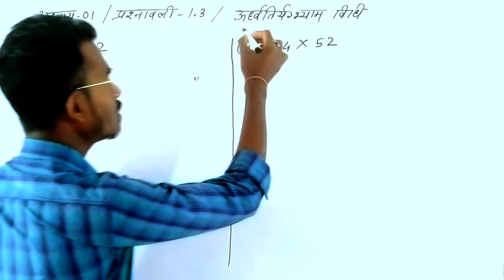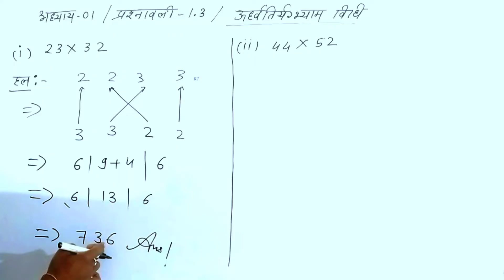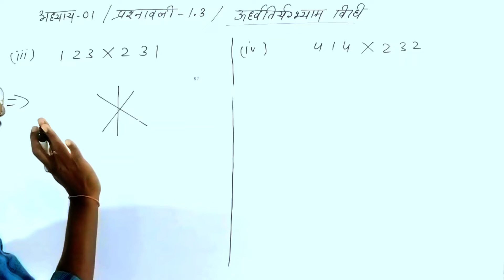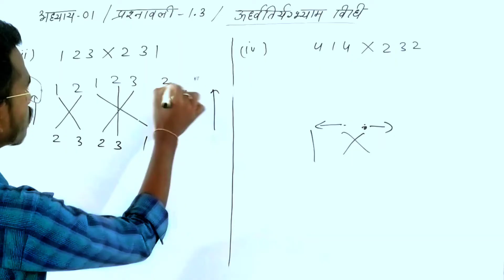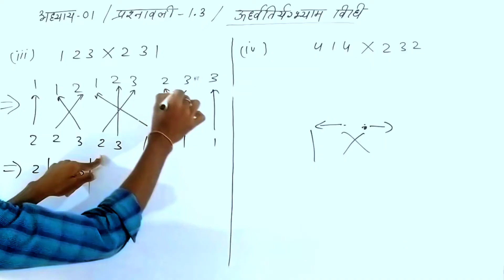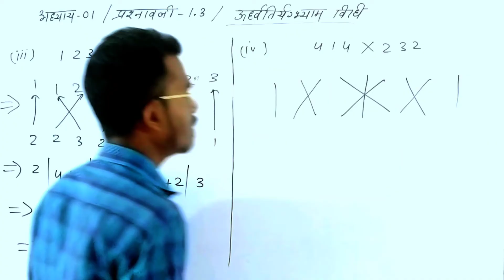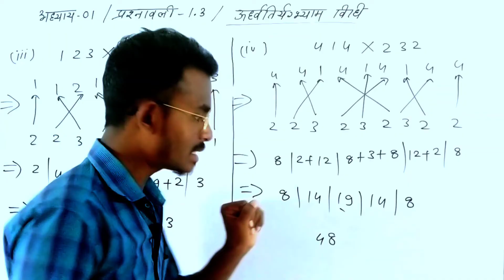Class 9th maths | Chapter 1 exercise 1.3 | प्रश्नावली 1.3 उधर्वतिर्यग्भ्यम विधि से हल का आसन ट्रिक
Class 9th maths | Chapter 1 exercise 1.3 | प्रश्नावली 1.3 उधर्वतिर्यग्भ्यम विधि से हल | cg Board